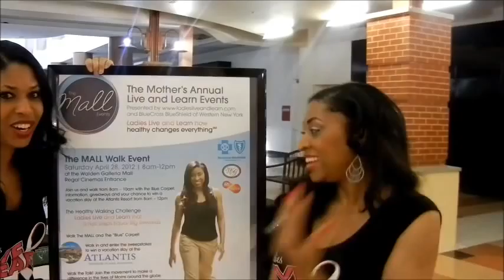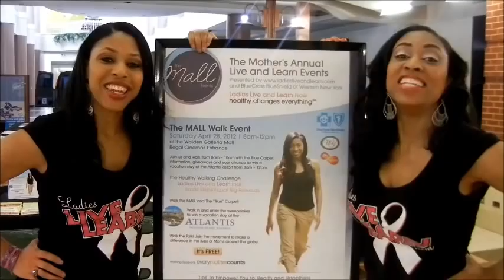The MALL Walk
Small Steps, Equal Big Rewards!
Women, men and kids took a step towards better health and happiness by participating in a healthy walking challenge called "The Mother's Annual Live and Learn Walk" known as "The MALL Walk" presented and sponsored by BlueCross BlueShield of WNY.

Participants lived and learned how healthy changes everything. Everyone not only walked but they also shimmied and shaked...which is all is takes to stay or get on the road to good health.

Angela B. Logan the Founder of and the EIC of also partnered with other sponsors including The Atlantis Resort Paradise Island, Bahamas, EA Sports, Northtown Automotive, Subway, Kristy Tasca Photography, BBM, The Ray of Hope, Famous Entertainment and DAP Entertainment on "The MALL Walk".

The road to wellness start with one step.